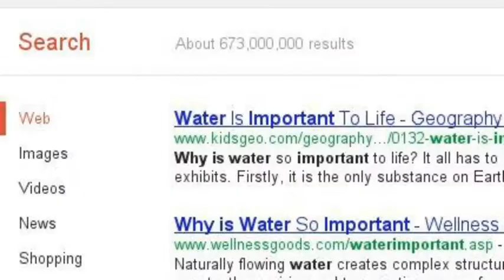Andrew and Luke's Water Story